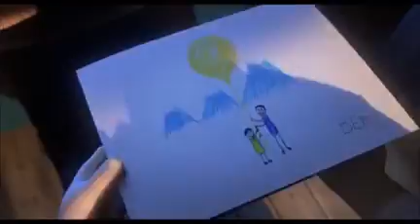Mondo Nostalgia Intermission 6 - 7 minutes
7 Minute Intermission Segment.